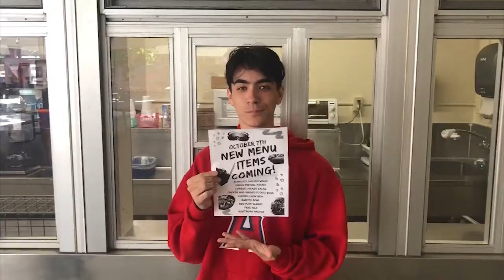GML 10 3 19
Good Morning Lakewood October 3 2019